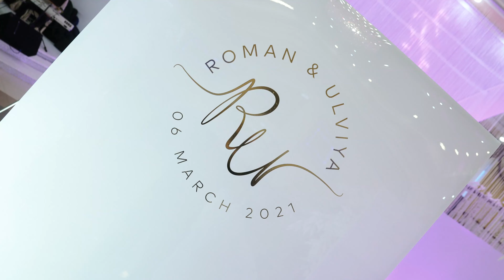ONCE UPON A TIME....... Roman & Ulviya. Wedding Trailer 4K